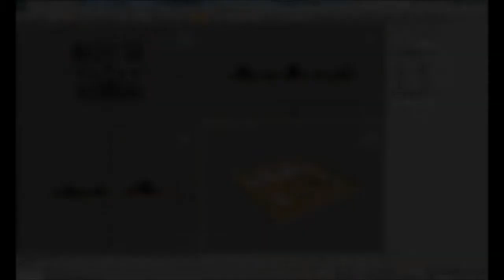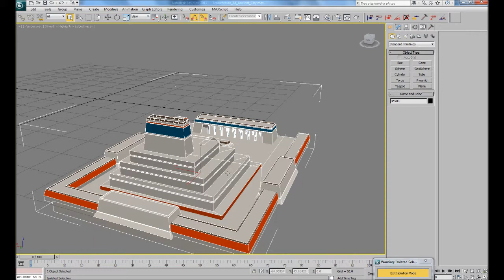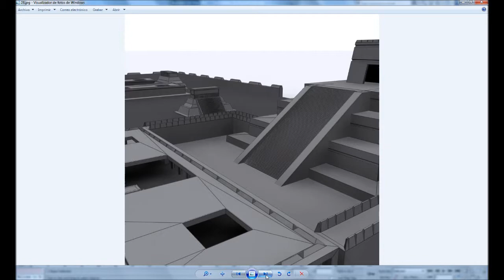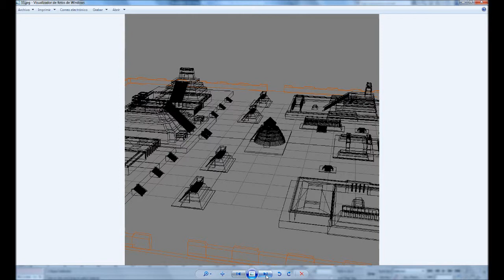Tenochtitlan3d_Ancient_City 3D Model